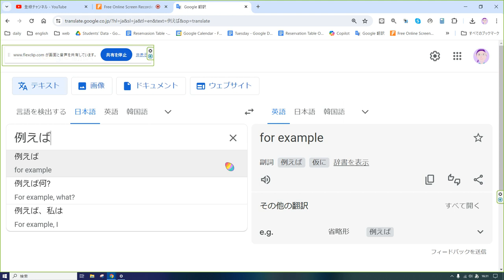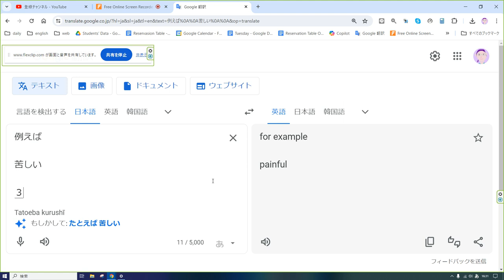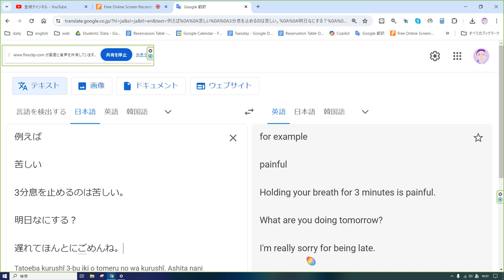えいご おんどく 119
例えば

苦しい

3分息を止めるのは苦しい。

明日なにする？

遅れてほんとにごめんね。

for example

painful

Holding your breath for 3 minutes is painful.

What are you doing tomorrow?

I'm really sorry for being late.